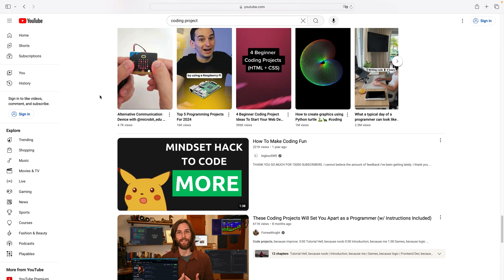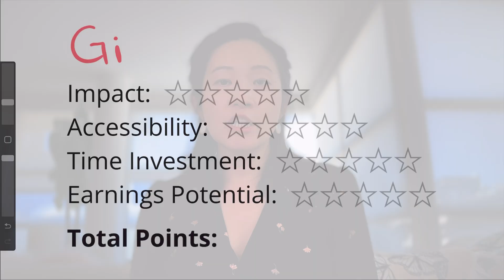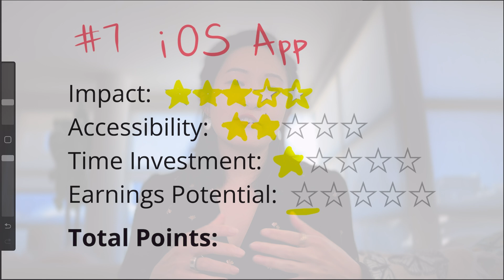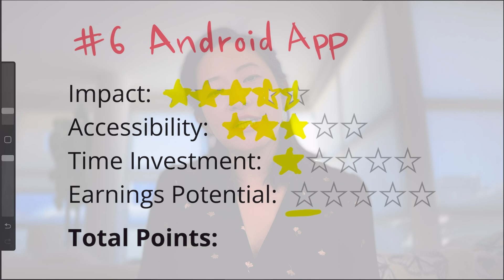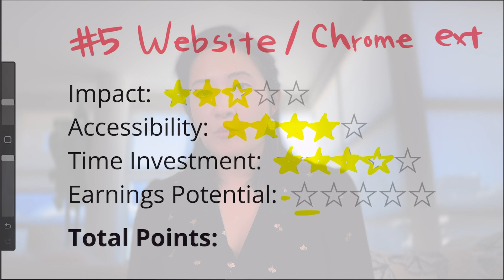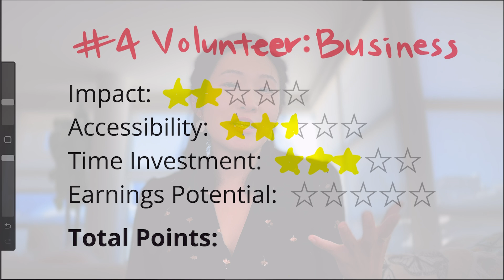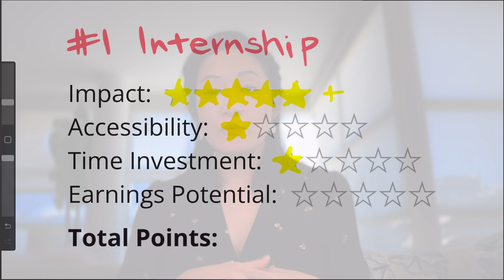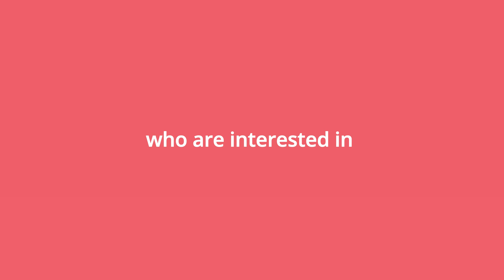Forget Coding Projects: This is How You Get Hired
Are you pouring hours into coding projects with little to show for it in your job search? In this video, we’re debunking the myth that projects are the key to landing a tech job and revealing what really matters to hiring managers.

🔹 Why Projects Aren’t the Golden Ticket: why focusing on coding projects might not be the best strategy for getting hired.
🔹 Why Hiring Managers Don’t Care About Projects: the truth behind why hiring managers often overlook your GitHub repo.
🔹 The Reality of GitHub Portfolio: Find out why hiring managers don’t have the time to sift through your GitHub and what that means for your job search.
🔹 Better Alternative Strategies: I’ll introduce a ranking system to evaluate more effective strategies for landing a tech job.

⏱️ Timestamps:
0:00 Stop Wasting Time
1:39 Projects vs Job
1:53 Why?
2:59 - CrowdStrike Incident
3:28 - GitHub & Portfolio
4:34 - Ranking System
5:41 - Strategy #7
6:53 - Strategy #6
7:35 - Strategy #5
8:07 - Strategy #4
9:12 - Strategy #3
9:32 - Strategy #2
9:59 - Strategy #1

🖥️ My SETUP
Logitech Blue Yeti USB Microphone
Amazon Basic Tripod
The full list